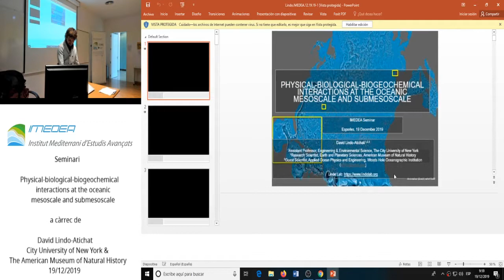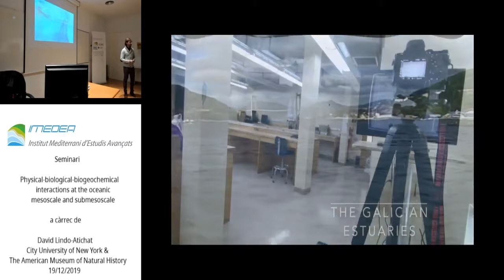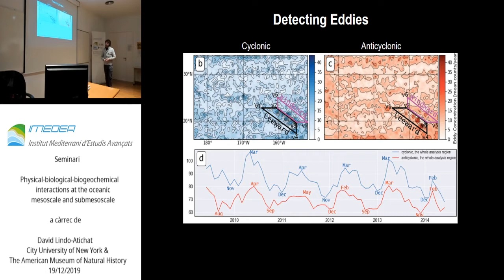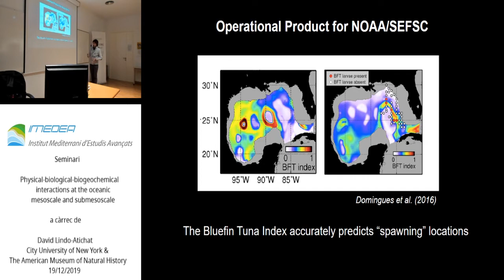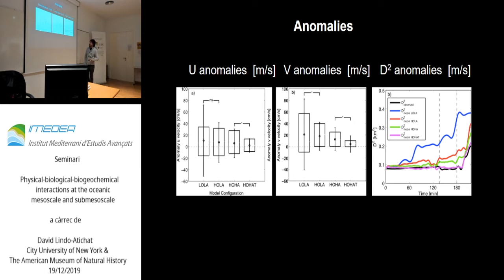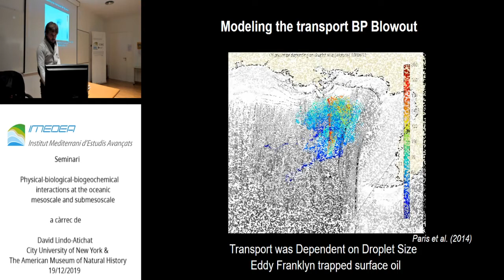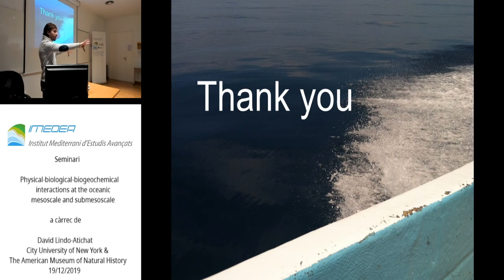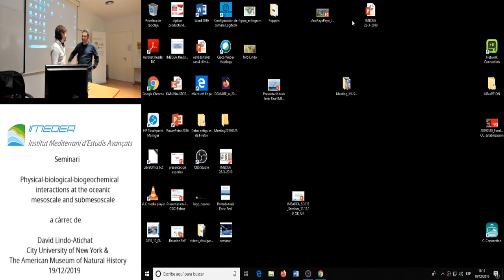Physical-biological-biogeochemical interactions at the oceanic mesoscale and submesoscal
Speaker: Dr. David Lindo-Atichati, City University of New York & The American Museum of Natural History
Abstract: Mesoscale and submesoscale eddies are ubiquitous and highly energetic rotating features of ocean circulation. Their influence on biological and biogeochemical processes stem not only from advective transport but also from the generation of variations in the environment. A multidisciplinary approach involving sampling, remote sensing, and high-resolution modeling is woven through this presentation in an attempt to: 1) bridge long-standing scientific controversies on the signature of eddies of different scales on larval-fish distribution; and 2) shed light on the transport and fate of underwater hydrocarbon plumes and emerging contaminants.